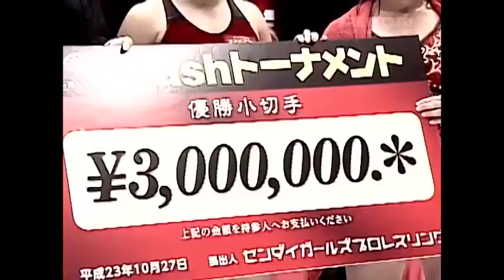Sendai Girls Dantai Taikou Flash Tournament (27.10.2011) Womens Wrestling Full Show 女子プロレス フルショウ